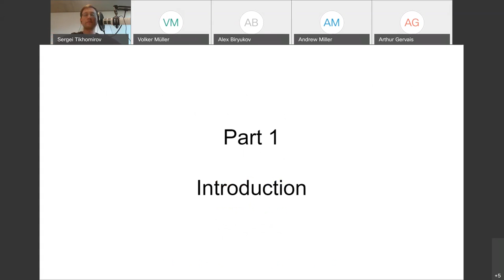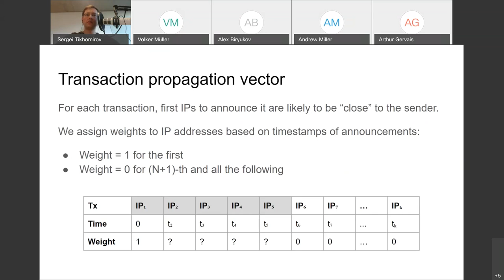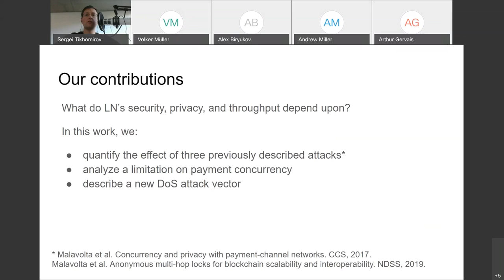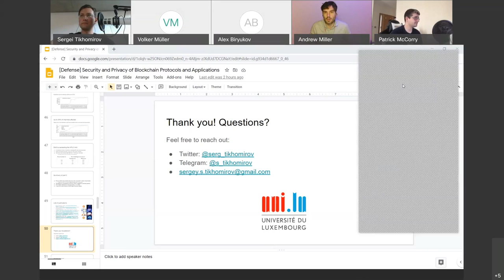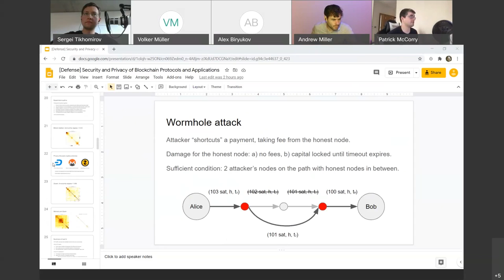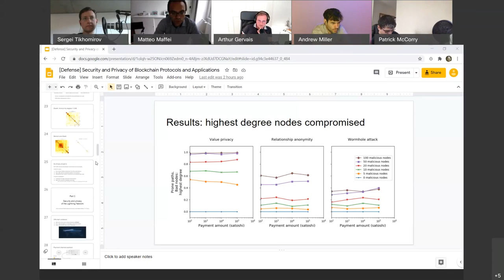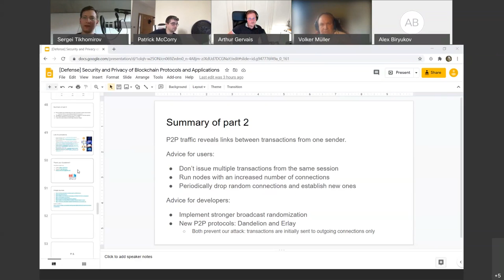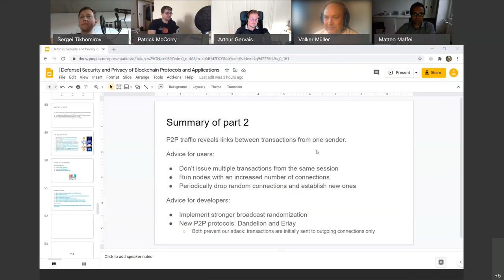PhD Defense - Security and Privacy of Blockchain Protocols and Applications - Sergei Tikhomirov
Defending my PhD thesis at the University of Luxembourg on 17 September 2020.

01:52 Presentation starts
02:08 Introduction and motivation
12:26 Transaction clustering in Bitcoin and privacy-focused cryptocurrencies
27:46 Security and privacy of the Lightning network
44:57 Q&A session starts
45:30 Andrew Miller: comparison with prior work about network-level deanonymization
50:54 Andrew Miller: where do the examples for the weight function come from?
51:22 Andrew Miller: comparison with prior work about the Lightning network
52:40 Andrew Miller: is wormhole attack really an attack?
58:00 Patrick McCorry: likelihood of false positives in transaction clustering
1:01:28 Patrick McCorry: using the clustering method to discover Bitcoin P2P topology
1:03:52 Patrick McCorry: transactions broadcast from centralized wallets
1:05:08 Patrick McCorry: related work on the Lightning network
1:05:48 Patrick McCorry: rapid micropayments, Interledger, HTLCs considered harmful
1:08:22 Arthur Gervais: follow-up on rapid micropayments
1:09:03 Arthur Gervais: how many connections were established?
1:13:15 Arthur Gervais: how does the number of attacker's connections affect privacy?
1:14:45 Arthur Gervais: the role of an ISP in networking attacks
1:15:47 Arthur Gervais: how much does Lightning topology matter for privacy?
1:18:30 Matteo Maffei: effectiveness of countermeasures for network analysis
1:21:15 Matteo Maffei: potential complete redesign of Bitcoin's P2P layer
1:24:28 Matteo Maffei: cross-layer deanonymization attacks
1:27:15 Alex Biryukov: plans for future research
1:29:46 Volker Müller: which wallet do you recommend?
1:32:53 Volker Müller: interest from the financial industry in Luxembourg?
1:35:00 Arthur Gervais: has the security of Ethereum smart contract improved?
1:37:37 Patrick McCorry: why P2P connection is a privacy criterion?
1:37:46 Patrick McCorry: Samourai wallet and RPC connection to remote full node
1:42:27 Patrick McCorry: potential attacks on Bitcoin DNS seeds
1:44:50 Matteo Maffei: results of SmartCheck compared to other tools